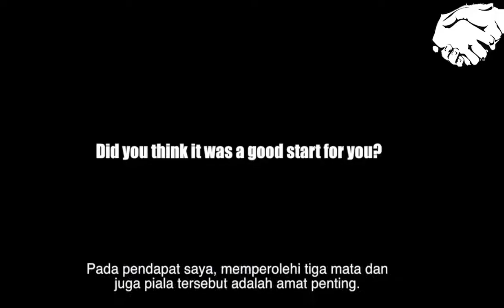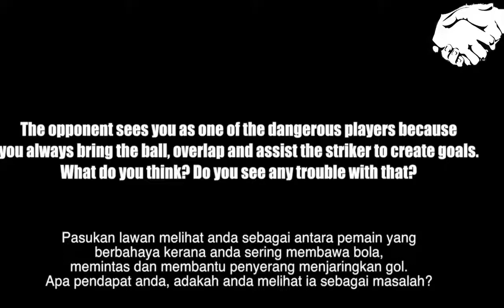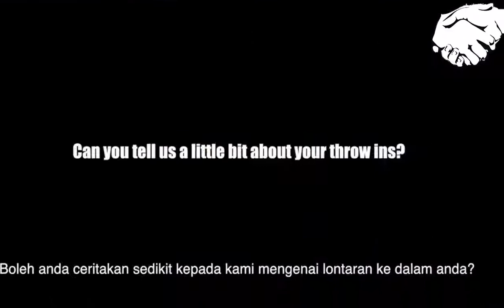Gadis Bola Suka Padanya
Temubual bersama pemain JOHOR DARUL TA’ZIM - La'Vere Corbin-Ong

Sila Like dan Share.